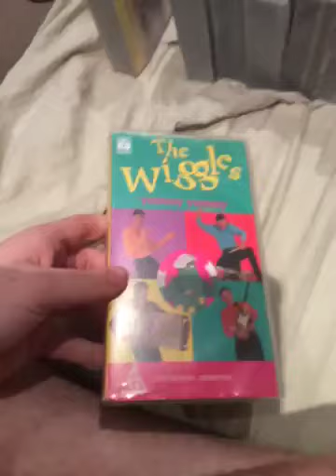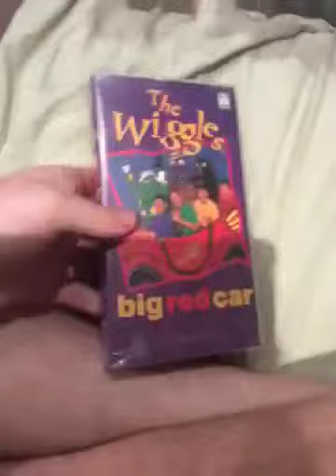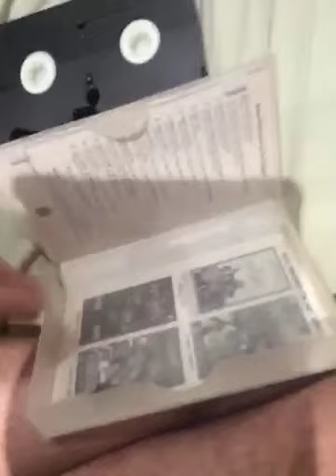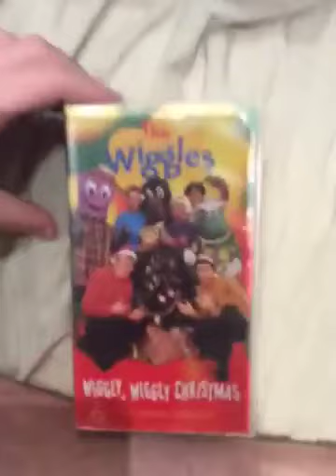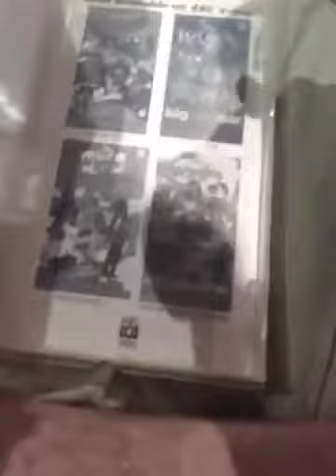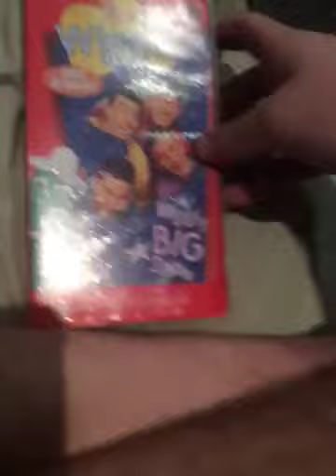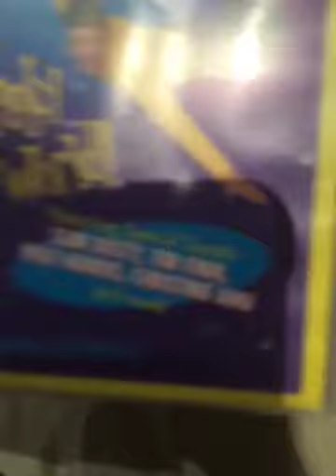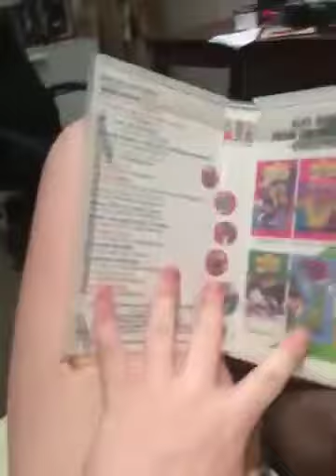My Wiggles VHS collection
Here are my wiggles VHS tapes